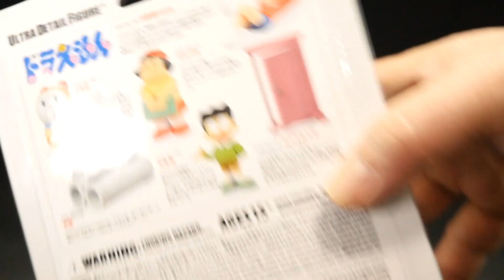ドラえもん UDF 土管 ULTRA DETAIL FIGURE Doraemon ウルトラディテールフィギュア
【仮面ライダー TV版ファイナルフォーム変身アイテムの再生リスト】Kamen Rider TV version Final form items Playlist

【歴代 仮面ライダー 変身ベルトの再生リスト】Kamen Rider Belt Legend Henshin Belt & Henshi Items Playlist

【平成メインライダー 変身ベルトの再生リスト】Heisei Kamen Rider Henshin Belt Playlist

【平成サブライダー 変身ベルト＆アイテムの再生リスト】Heisei Kamen Rider Henshin Belt & Items Playlist